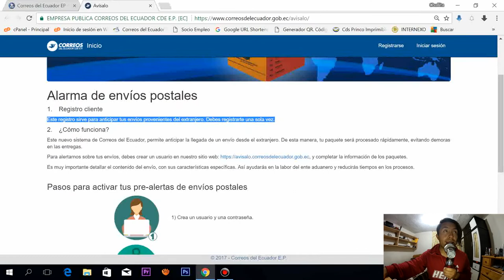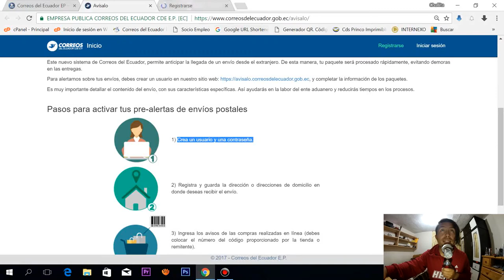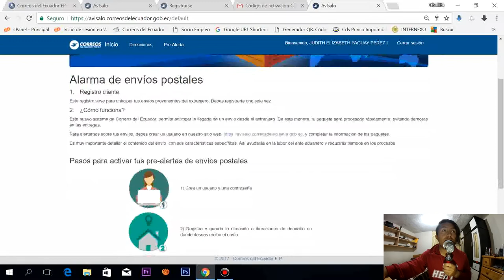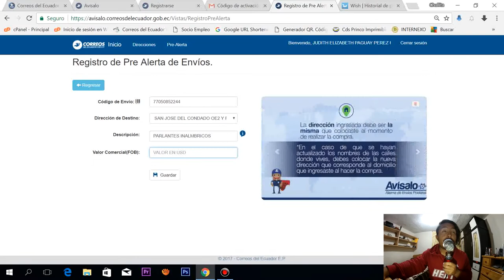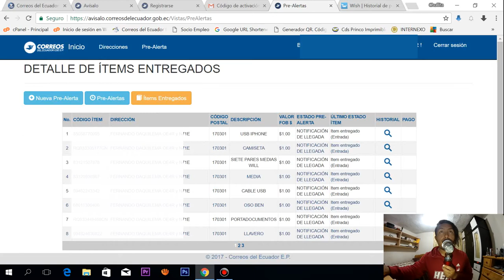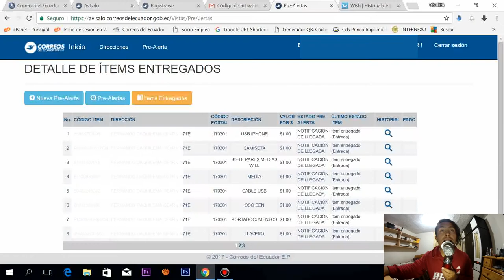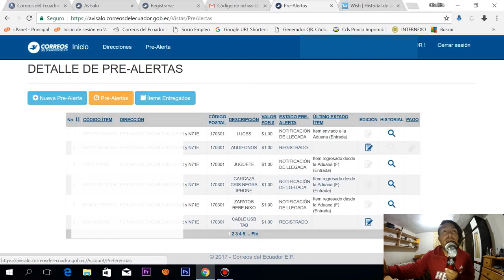COMO REGISTRAR EN AVISALO DE CORREOS DEL ECUADOR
- PASO A PASO COMO CREAR UNA CUENTA
- PASO A PASO COMO REGISTRAR UN PRODUCTO
- PASO A PASO COMO DARLE SEGUIMIENTO A UN PRODUCTO

Ojalá te guste el video, ponle "me gusta" y compartelo con tus amigos por Facebook y/o twitter, de verdad que me ayudaría muucho :'D y no olvides suscribirte, subo video todas las semanas! ABRAZOS CHULLAS :'D